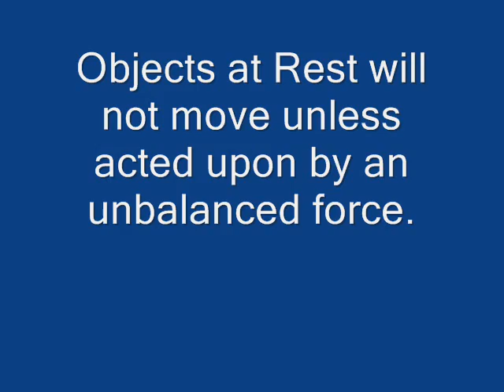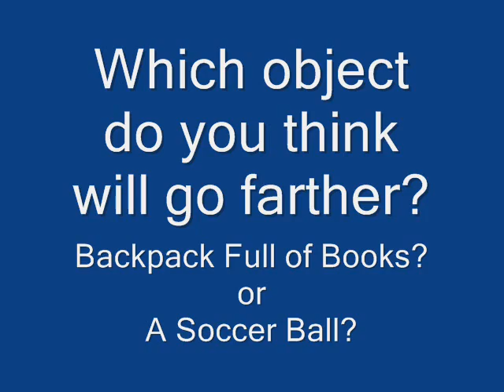newton's 1st law (science project)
jacob, bryan, nick
science project for mrs. schermerhorn.
village christian